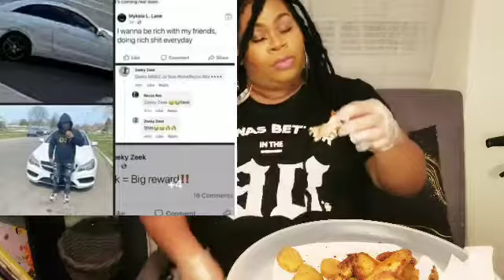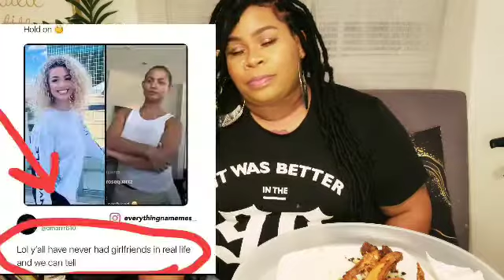Let's talk about rapper's Travis Scott + Dolph + Da Baby and more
Hey Friends you know what time it is time for the Messy Mukbang today's topic is Travis Scott + Da Baby + Dolph and more